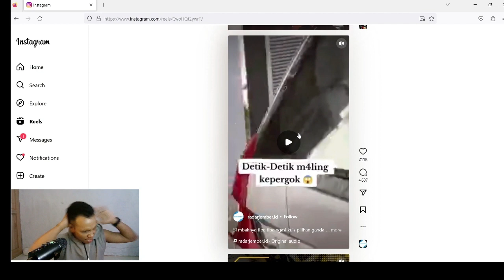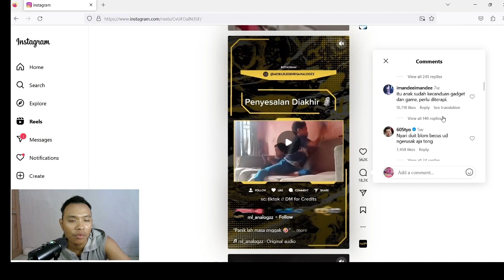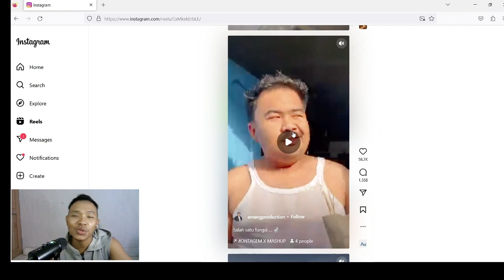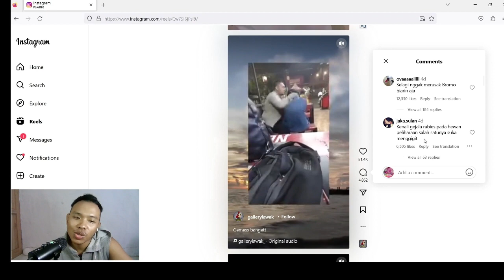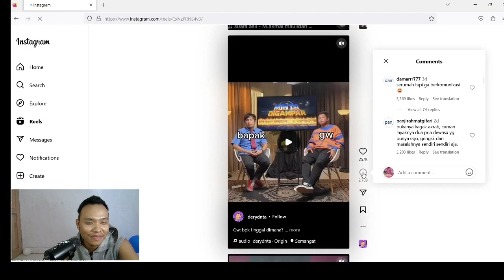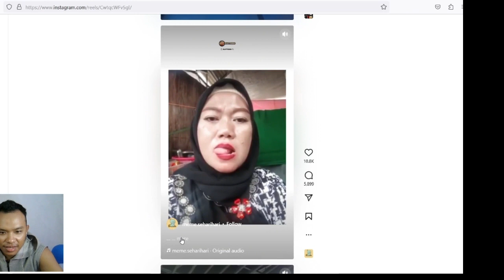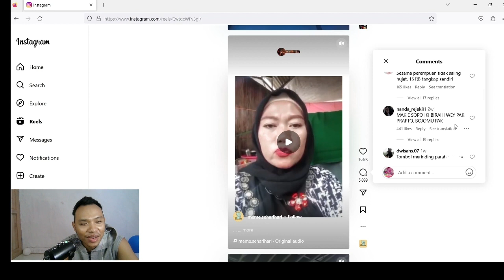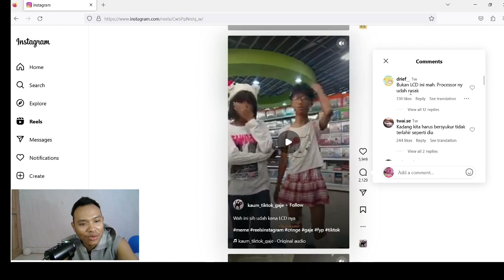reaksi video lucu reels !! React meme kocak part 1